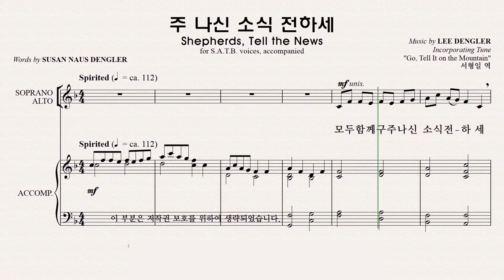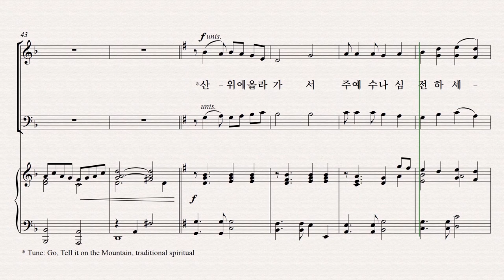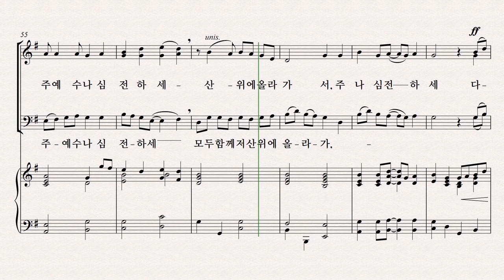[성탄절 칸타타] 기쁨의 날 파트연습 8. 주 나신 소식 전하세 - Soprano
8. 주 나신 소식 전하세 - Soprano 파트연습 영상입니다